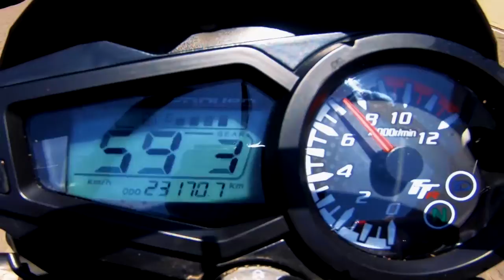CITA CON RAFA 12 DICIEMBRE HERMES MANYOMA